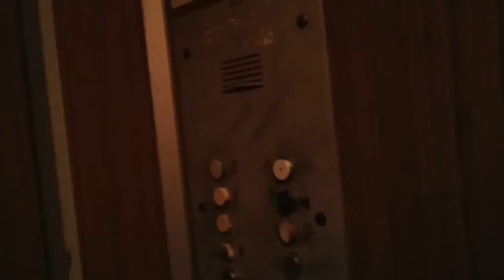Лифт КМЗ, раб. с 1988 г., V=0,71 м/с, г/п 320 кг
МО, Город Подольск, Улица Веллинга, дом 16, подъезд 3.
В 2019 году лифт был заменён.